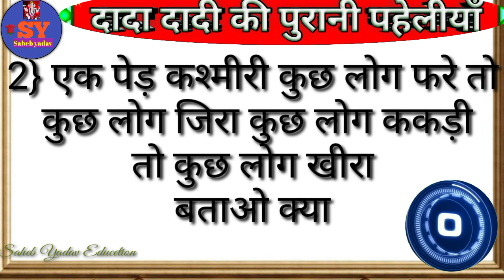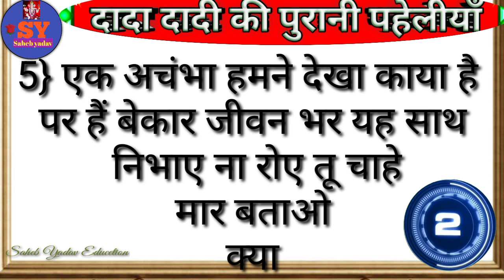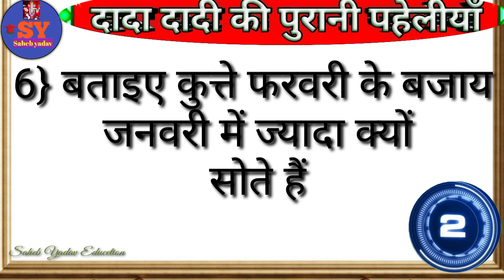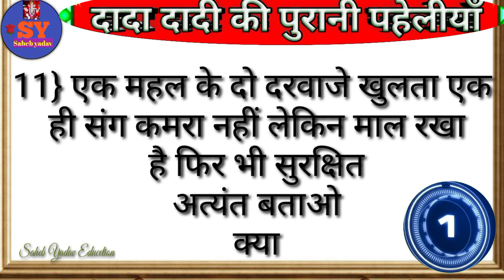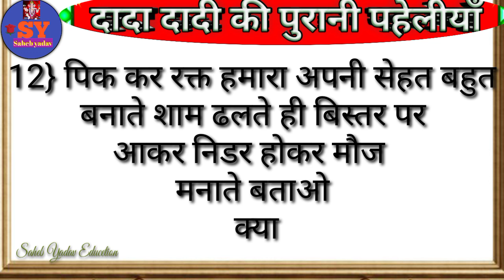दादा दादी की पुरानी पहेलियां purani paheli dimagi paheli paheliyan in hindi majedaar paheliyan hindi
दोस्तों इस वीडियो में दादा दादी की पुरानी पहेलियां बताया गया है यदि यह वीडियो अच्छी लगे तो प्लीज वीडियो को लाइक सब्सक्राइब और शेयर करें और बैल आइकन को प्रेस करें ताकि आने वाला न्यू वीडियो का नोटिफिकेशन तुरंत पहुंचे धन्यवाद

Paheliyan
Paheli
Paheli
Pahaluon
Paheliya
Pahali
Hindi paheliyan
Hindi paheli
Hindi pahaluon
Hindi paheliya
Paheliyan hindi
Paheli video
Paheli hindi
Majedaar paheliya
Majedaar paheli
Majedar paheliya
Majedaar hindi paheliyan
Dimagi paheliyan
Dimagi paheli
Dimagi pahelion
Dimagi hindi paheliyan
Khatarnak paheliya
Khatrnak paheli
Intresting paheliyan
Intresting paheli
Important paheliyan
Funny paheliya
Funny paheli
Letest paheliyan
Kathin paheliyan
Kathin paheli
Riddles
Puzzle
Puzzle hindi
Hindi puzzle
Hindi riddles
Riddle's hindi
Gk
Hindi gk
Gk video
Paheliyan paheliyan
Paheliyan Gk

Video link